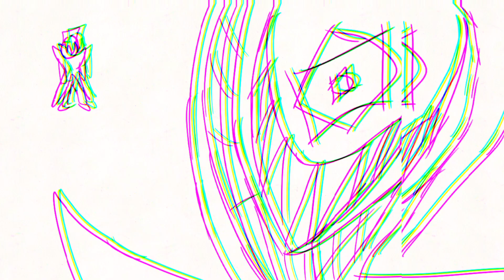How sin lost her eye